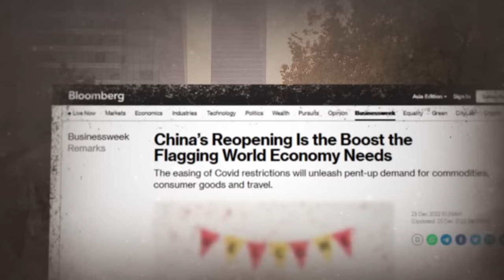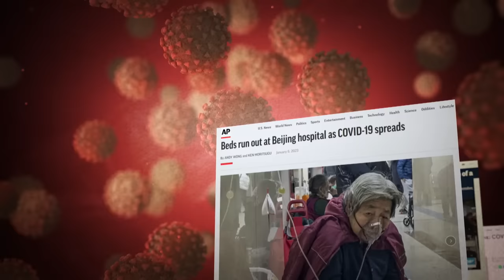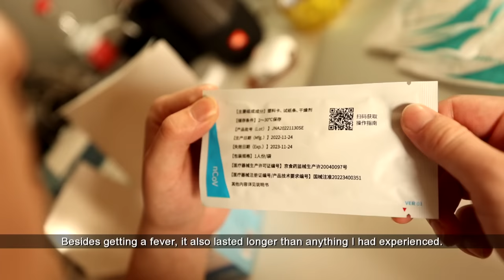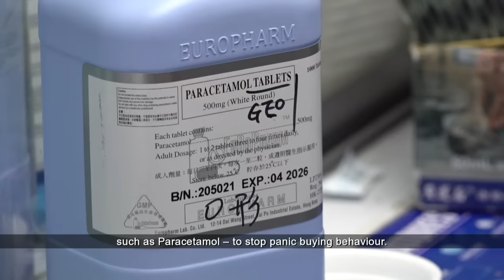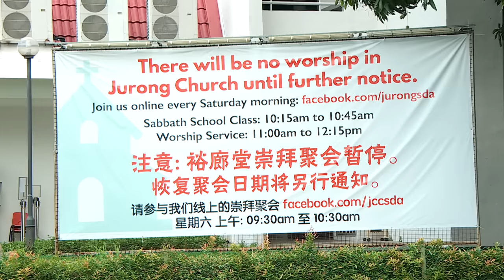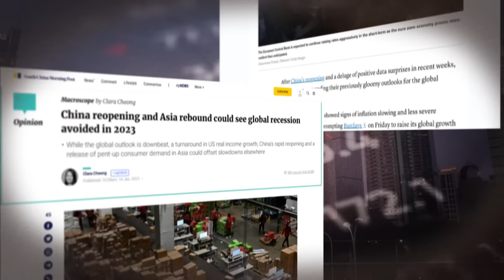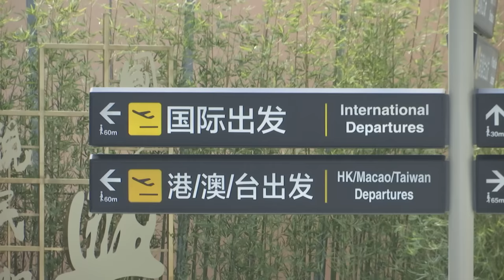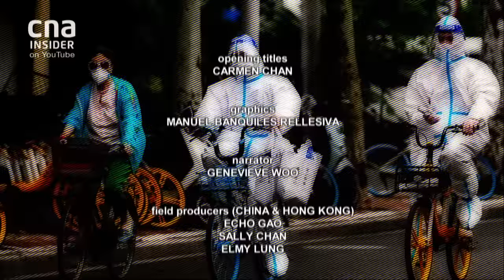China Ends Zero-COVID Policy: Is The Pandemic Over? | Insight | Full Episode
Amidst a sputtering economy and lock down protests, China has finally relaxed its Zero-COVID policies, ahead of the Lunar New Year.

But as a result, COVID cases have soared, with some estimates putting infection numbers at 900 million in January 2023. Poor vaccination rates, especially among the elderly, left tens of thousands dead. The lack of transparency has worried some in the global medical community, eyeing possible variants emerging as the virus burns through the middle kingdom.

What is behind this policy shift? Why has the virus spread so quickly in China? And what does it mean for the next phase of the pandemic?